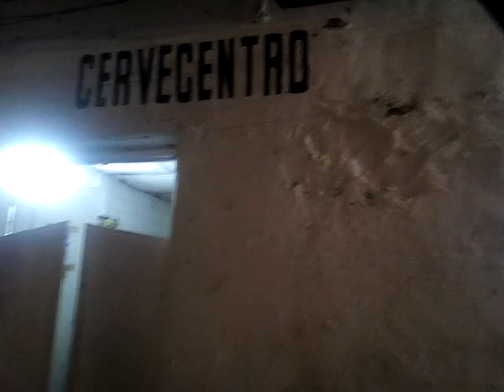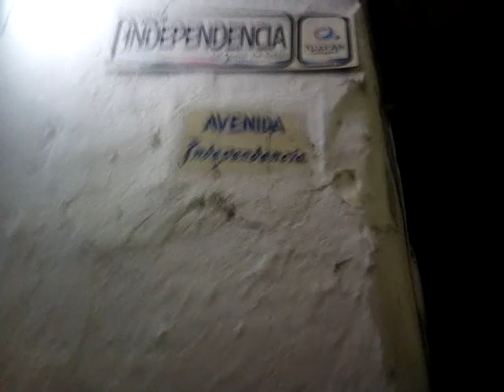3 OCT 2020 NO ACEPTARON TOMARA VÍDEO PIERDEN AL CLIENTE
Ganaban mas dejándome tomar vídeo, les hubiera hecho publicidad, no aceptaron no les consumí, no me vuelvo a parar ahí y recomiendo no los visiten